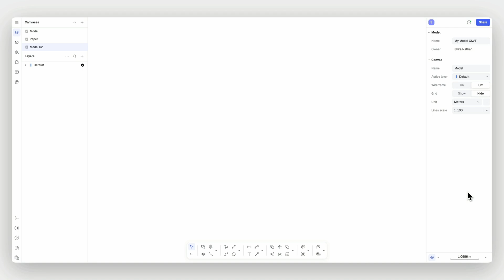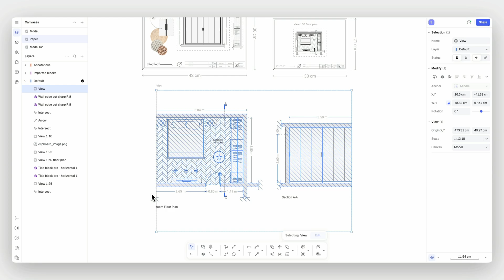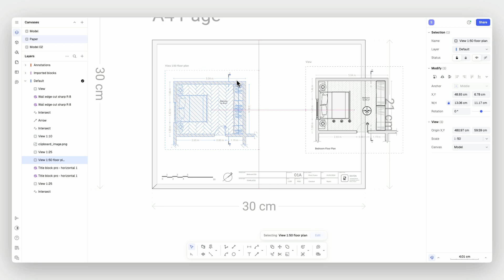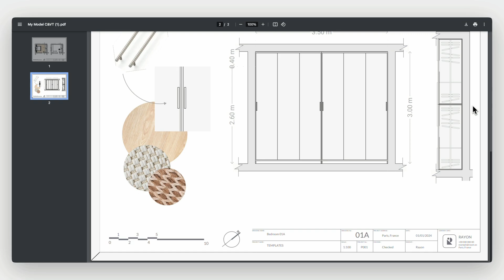How to Use Canvases and Views in Rayon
Rayon is the fastest tool for creating perfect architectural drawings.

Hey there, and welcome to Rayon’s tutorial about canvases and views. In this tutorial, we will learn how to create and export detailed architectural drawing sets and presentations. Let’s get started!

00:00 Intro
00:11 Model canvases
00:36 Paper canvases
01:08 Working with views
01:37 Editing views
01:51 Cropping a view
02:21 Editing a view's style
02:45 Editing a view's visibility
03:01 Exporting your layouts with pages

Follow Rayon on...